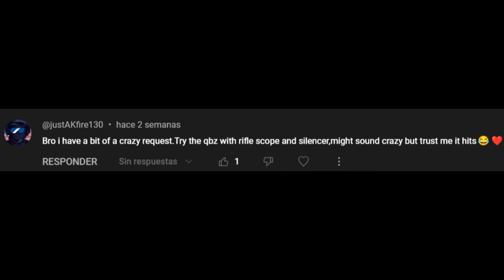Gold QBZ | Ironsight Gameplay 2024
Another bad suggestion XD

0:00 Intro
0:08 Gameplay 1
5:23 Gameplay 2
17:40 Outro
My 4 years old pc specs:
- Processor: Ryzen 5 2400g with radeon RX Vega 11
- Ram: 16 GB
- Monitor: 43" TV with 60 Hz frecuency
- Mouse: Red Dragon M711
- Keyboard: Genius Gx Scorpion K220 Wired Gaming
- Headset: Generic J&R Technology headset